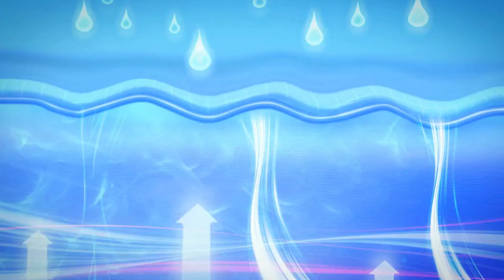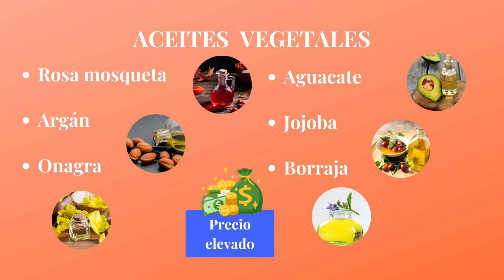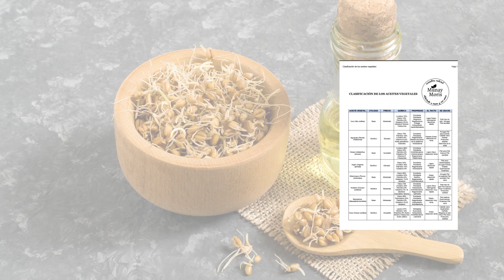Propiedades de los aceites vegetales para la piel/ Cómo saber que aceite vegetal usar en la piel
Hola, las propiedades de los aceites vegetales para la piel, cómo saber que aceite vegetal usar en la piel es muy importante para elegirlo y poder formular un buen cosmético natural. Te brindo una información detallada y una guía de obsequio que puedes usar cuando lo necesites.

👆Guia detallada de la clasificación de  los acietes vegetales

👆Comunidad privada de Telegram, uneté gratis y recibe un E-books "Cuidados de la piel y masajes faciales" de obsequio, en el encontraras información, guia de uso, formulaciones exclusivas todo relaiconado al cuidado facial

Nuestros contactos 🗓️🎁
Pagina web
Tiktok munaymoris
Canal de Youtube
Munay moris cosmética natural
Dirección del taller: Lima - Perú

Si tu gustó el vídeo, deja tu like, haz algún comentario y no olvides suscribirte a este CANAL para que quedes por dentro de los próximos vídeos que estaré subiendo cada semana sobre jabonería y cosmética natural.

Eres importante, te quiero. Un abrazo!